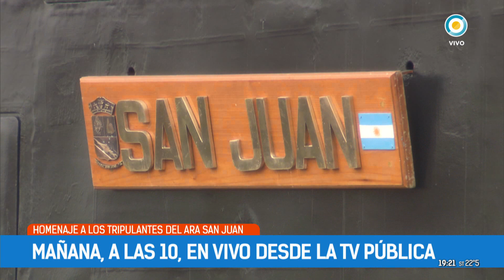Homenaje a los tripulantes del ARA San Juan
Al cumplirse este domingo el tercer aniversario de su hundimiento, los 44 tripulantes del submarino ARA San Juan serán homenajeados en un acto en la Base Naval de Mar del Plata, con la presencia de autoridades del Ministerio de Defensa y la Armada Argentina, y de familiares de marinos, quienes recibirán las insignias del ascenso post mortem otorgado por el Gobierno nacional. La ceremonia se desarrollará desde las 10 en la Plaza de Armas del predio naval marplatense, muelle natural del buque, que naufragó el 15 de noviembre de 2017 en el Atlántico Sur tras reportar un principio de incendio en la sala de baterías de proa.